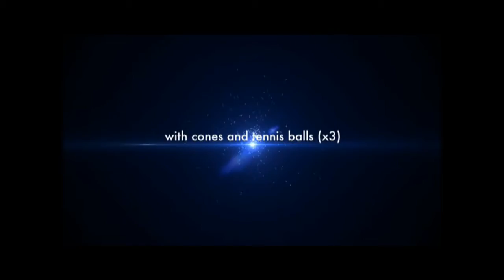Functional Training for Lacrosse.wmv